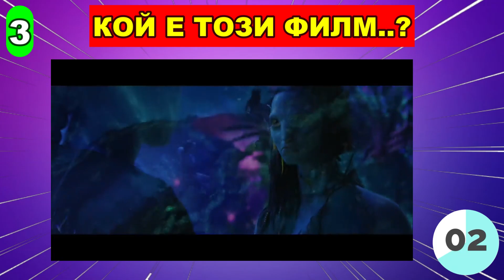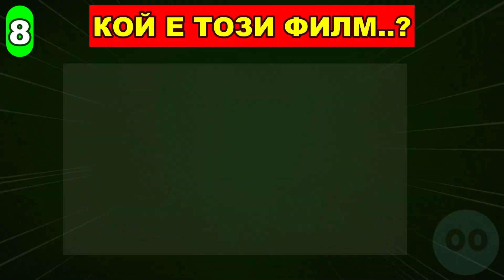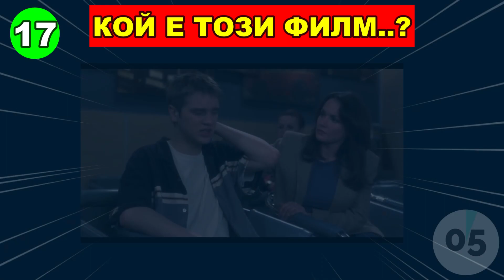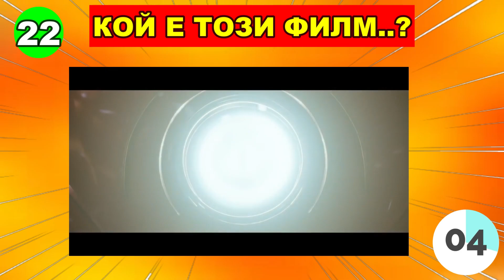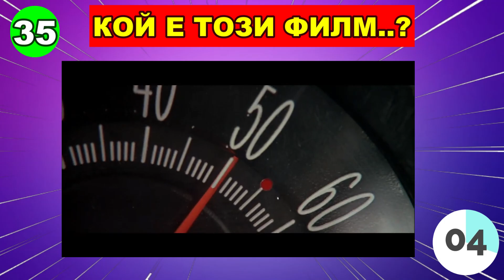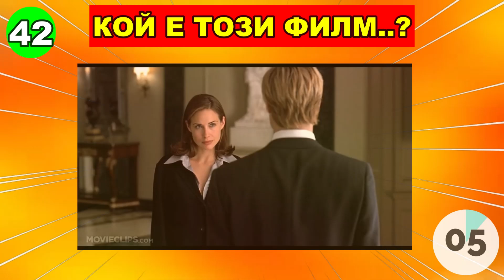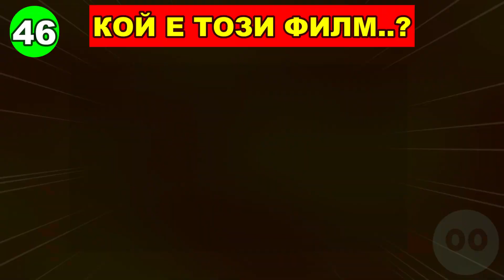🎬⏳ ПОЗНАЙ 50-те ФИЛМА само по СЦЕНАТА 🤔❓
❓🍿Ще можете ли да познаете ФИЛМА само за 5 секунди ..? ❓⏳
Пробвай и напиши колко филма успя да познаеш ..? 😊✅